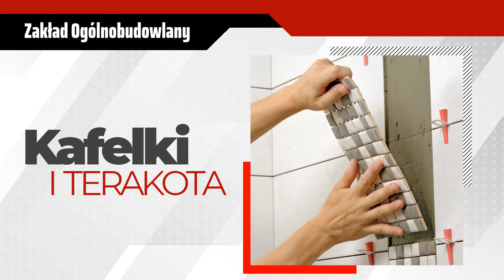Remonty Międzychód Dominika Bąkowa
Nasze przedsiębiorstwo jest prowadzone przez Dominikę Bąkowską. Siedziba znajduje się w Międzychodzie, w województwie wielkopolskim.

Wykonujemy prace ogólnobudowlane i wykończeniowe. Nasza oferta zawiera budowy domów w stanie surowym. Zajmujemy się remontami domów i mieszkań. Przedmiotem naszej działalności jest malowanie, tapetowanie, szpachlowanie i tynkowanie. Montujemy sufity podwieszane, układamy płytki i wykonujemy adaptacje poddaszy. W zakres naszych usług wchodzą także docieplenia i prace elewacyjne.

Zapraszamy!